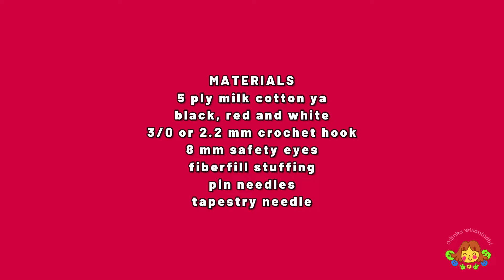LEIGHTON THE CUTE LITTLE LADYBUG 🐞| PART 1 | HEAD & BODY, CHEEKS, ANTENNA | AMIGURUMI CROCHET DOLL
timestamps
00:00 intro
00:35 materials
00:47 head and body
25:31 cheeks
26:54 antenna

MATERIALS
3 ply soft cotton yarns
black, red and white
3/0 or 2.2 mm crochet hook
8 mm safety eyes
fiberfill stuffing
pin needles
tapestry needle